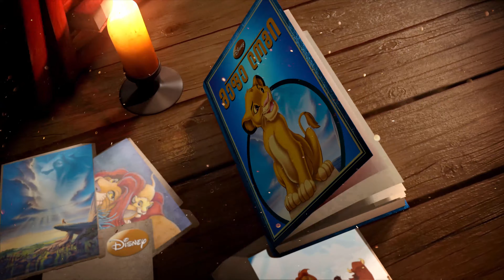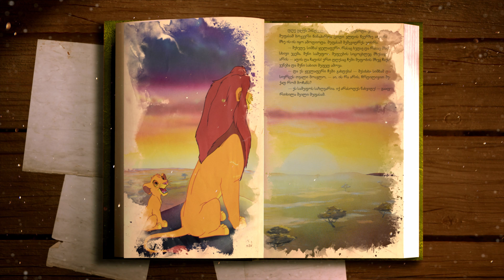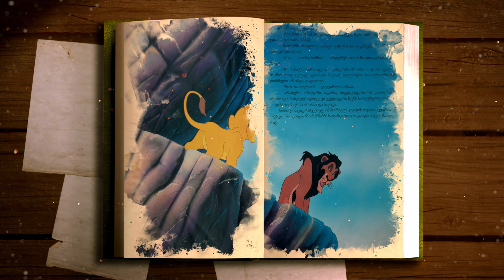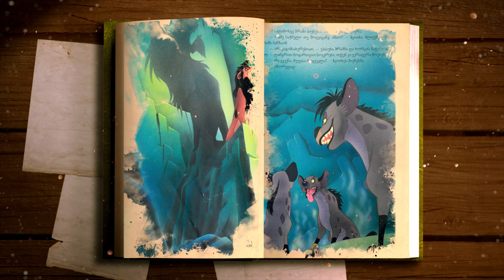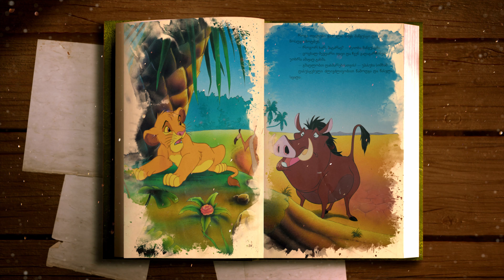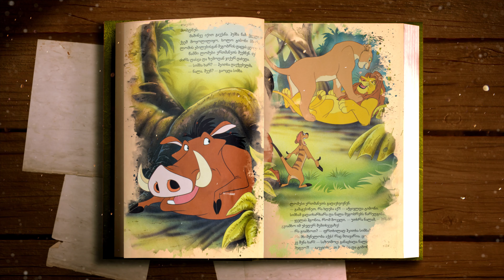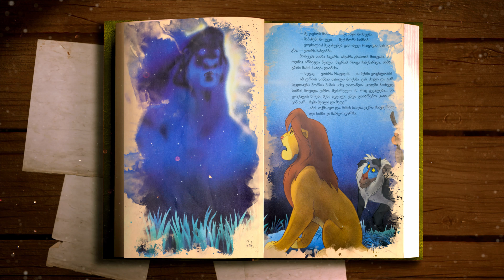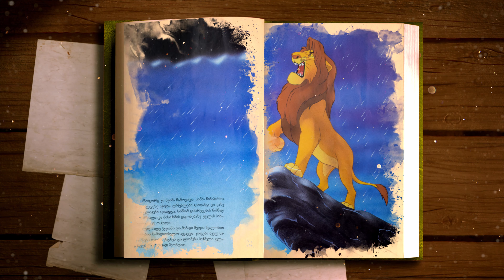PLAYTIME | ბებოს ზღაპრები - მეფე ლომი [წიგნი 4]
✔️ წარმოგიდგენ ზღაპრების ვიდეო და აუდიო ილუსტრაციას ნებისმიერი ასაკისათვის.

❤️ერთად გავერთოთ და ვიხალისოთ სხვადასხვა პერსონაჟებთან ერთად,წიგნის წაკითხვა და მოსმენა ხომ უმთავრესი ხერხია მასში ასახული გმირების თავგადასავლების წარმოსადგენად.

ბებოს ზღაპრები : ახალი ისტორიებით და ძალიან ბევრი თავგადასავლებით შემოსილი ნაცნობი და უცნობი ზღაპრები რომელიც გაგიხალისებს დღესა და ღამეს.

🔥 აუცილებლად გამოიწერე ჩვენი არხი, ჩართე ,,ზარი-ს,,🔔  ფუნქცია და დაელოდე ახალ ისტორიებს!

𝗜𝘁𝗲𝗺 𝗜𝗗:
11218619
𝗜𝘁𝗲𝗺 𝗣𝘂𝗿𝗰𝗵𝗮𝘀𝗲 𝗖𝗼𝗱𝗲:
90c31cf4-7d94-4a30-b03e-b90d6ac07fbc